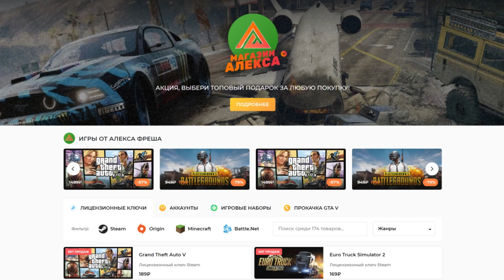Снова Застрял в Луже - Британская Колумбия #12 - SnowRunner 2023